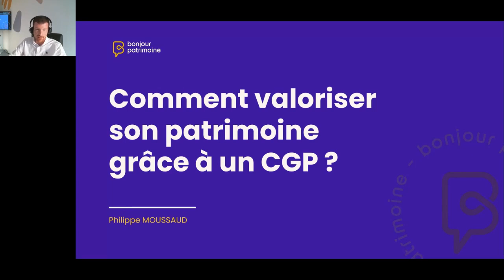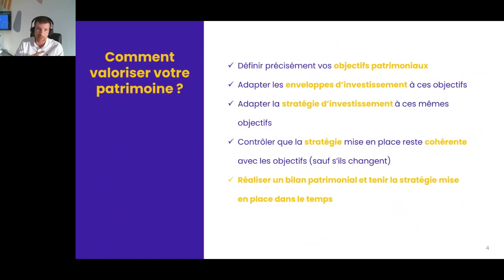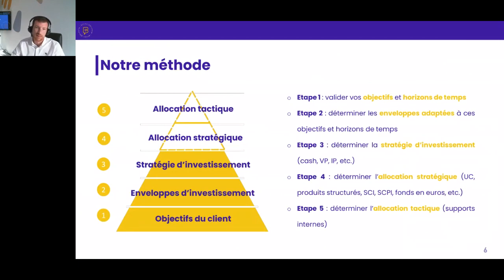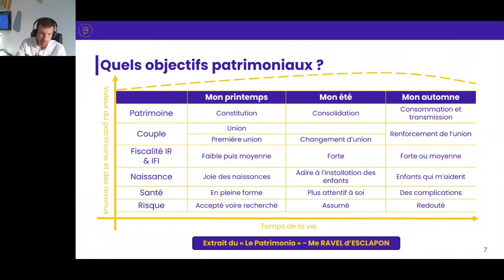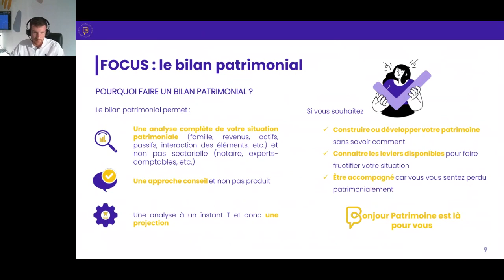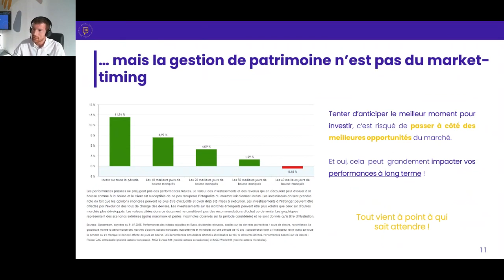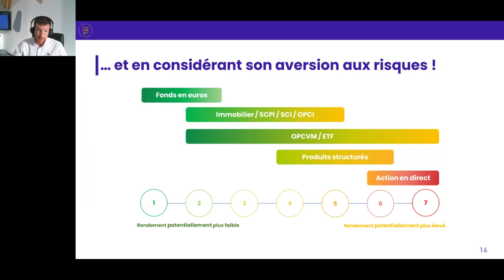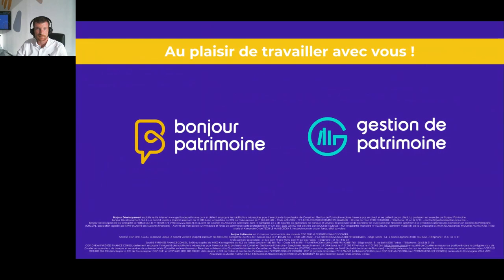Webinaire : Comment valoriser son patrimoine ?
💡 Visionnez le replay de ce webinaire pour répondre à la question : Comment valoriser son patrimoine ?!
📉 Les marchés sont volatiles, les réglementations fiscales changent constamment, et les opportunités d'investissement sont nombreuses mais souvent difficiles à déchiffrer. Naviguer seul dans ce contexte peut être stressant et coûteux en termes d'erreurs évitables et d'opportunités manquées.
Dans ce contexte, être accompagné par un professionnel peut être une solution judicieuse pour optimiser vos décisions et vous aider à mettre en place une stratégie patrimoniale !

Sommaire
00:00 Introduction
12:44 Stratégie patrimoniale
33:58 Dynamisation
50:40 Conseil patrimonial